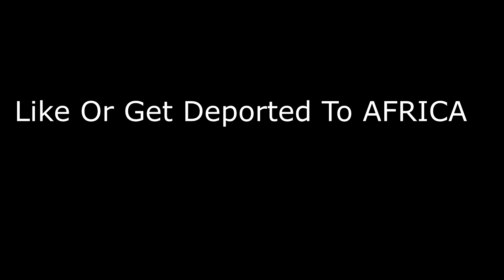TROLLING YOUTUBER'S FRIEND WHILE HE WAS LIVE STREAMING FACTIONS Minecraft Factions Trolling Season 2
In this video i was just casually on youtube and i saw a YOUTUBER THAT WAS LIVE STREAMING FACTIONS ,so i had to log on and show him my hands and show him the propoer mcpe expierience

Really fun video to make

New Video Up Everyday at
8pm BST
3pm EST (8am)
12pm PST

What is Factions?

Factions is a team based survival mode game type for Minecraft. A faction is a a group of members who have banded together into a team, which allows them to work together on faction owned land to create a base or conspire against other factions for raids.

Ip: play.mcfactions.world